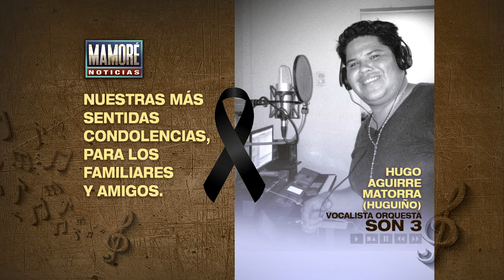FALLECE EL RECONOCIDO VOCALISTA DE LA ORQUESTA "SON 3" HUGUIÑO AGUIRRE, EL BENI LLORA SU PARTIDA.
FALLECE EL RECONOCIDO VOCALISTA DE LA ORQUESTA "SON 3" DE TRINIDAD HUGUIÑO AGUIRRE MOTORRA, TRINIDAD Y EL BENI LLORA SU PARTIDA.